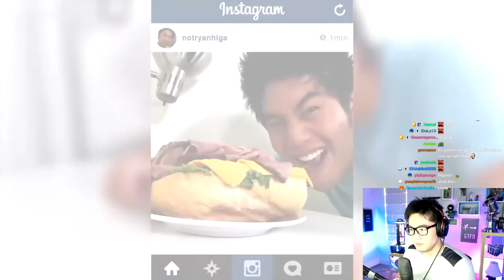Ryan reacts to 6yr old ryanhiga video " Most annoying types of friends"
Ryan reacting to 6year old ryanhiga video is surely a fun to watch. checkout Ryan's reaction to "the most annoying friends".
Offline TV is an online social entertainment group of content creators based in California. They produce a wide range of content from prank videos to vlogs to the housemates playing games together. The group maintains a large following on their social media platforms.
Please Checkout Offline Tv and Friends official Accounts